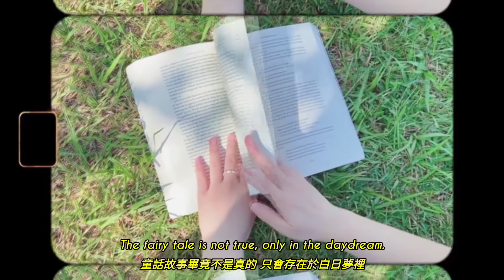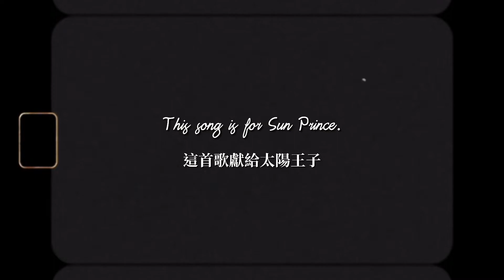Hilda - Sun Prince (Official Music Video) (English Ver.)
詞/曲 Hilda
導演/ Hilda
攝影/ 李家萱
造型/ Hilda

致 曾帶給我人生溫暖燦爛陽光的太陽王子